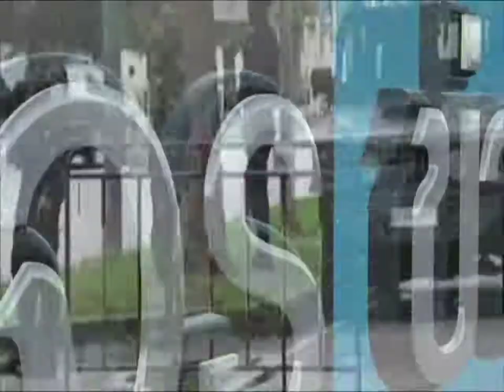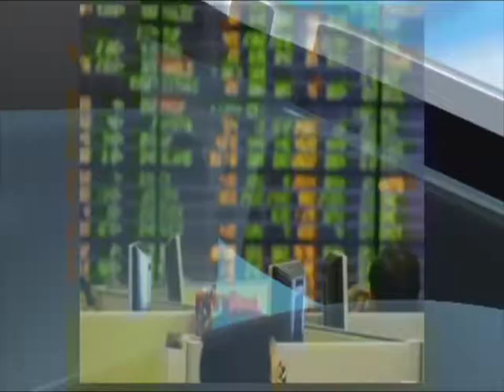จัดแถวรับศึกอนาคต?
ปฏิบัติการ เท 14 กสทช. ในวันเดียวกับ เท ผู้ตรวจการแผ่นดิน ที่ผ่านกระบวนการสรรหาจากกรรมการสรรหาจากตัวแทนองค์กรอิสระ และระดับประมุขฝ่ายตุลาการ นิติบัญญัติ หลังก่อนหน้าเคยเท 7 กกต. โดยหนล่าถูกกล่าวขวัญถึงเพราะมีเทปลับหลุดออกมาอ้างทำนองนายกฯลุงตู่ไม่แฮปปี้ 8 ใน 14 กสทช. เป็นอีกปรากฎการณ์ที่กำลังถูกมองว่าเป็นการ ”จัดแถว” แบบ ”เอาชัวร์” กับองค์กรอิสระ ที่สามารถตรวจสอบ และสามารถให้คุณประโยชน์ เพื่อรองรับสถานการณ์อนาคต ในระหว่างการคู่ขนานกันไป ”ภายนอก” กับปฎิบัติการ แรงดึงดูดพรรคและนักการเมืองเข้ามาเป็นฐานหนุนเสียงให้ได้เกินครึ่งของสภา 500 เพื่อรองรับการ ตีตั๋วต่อ “นายกฯคนใน” แบบ ”ชอบธรรม”?